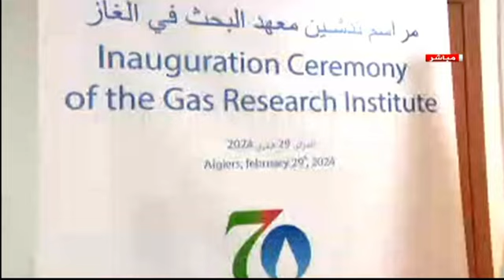زماماث ليوم الخميس 29 فيفري 2024